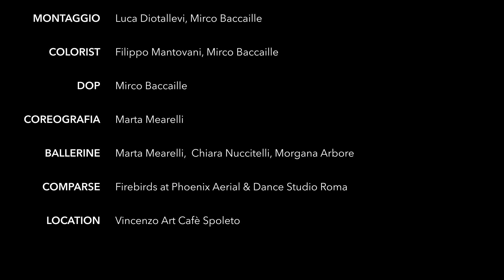Morgana - Getting Over You (Official Music Video)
This is the official video of Morgana's song entitled "Getting Over You" and released on the Italodance Summer Hits 2020 compilation.

The production was made by Glaukor.

Verse 1
Living no longer together so far
Feeling like two strangers in the dark
I tried to let you go
The more i think
I can't get over with

Verse 2
Everytime that I close my eyes
I think of you and all your lies
But I tried hard to set you free
Get out from where you dont belong

Chorus 2x
I can't stop wanting you
And loving you
Everyday of my life

Verse 3
So this is me
I'm such a fool
To be in love with you
I can't wake me up
I can't open my eyes
And get over you

Verse 4
Every thought that passes my mind
Like a poison running through my blood
I can't stop missing you
And needing you

Chorus 2x

Outro 8x
I cant let you go